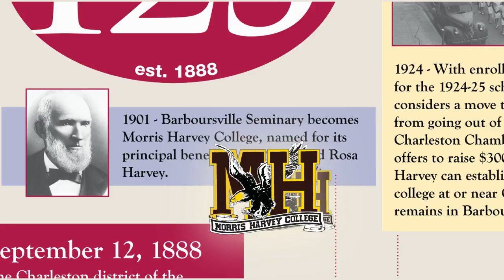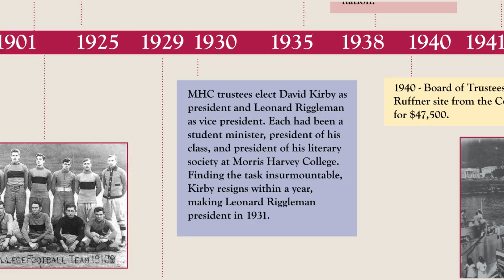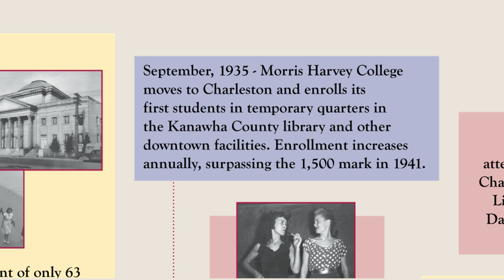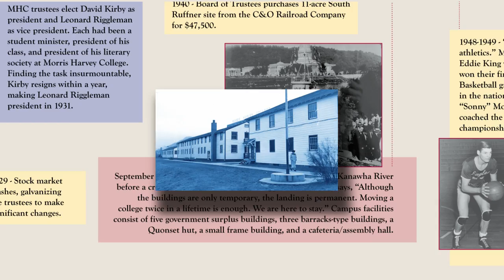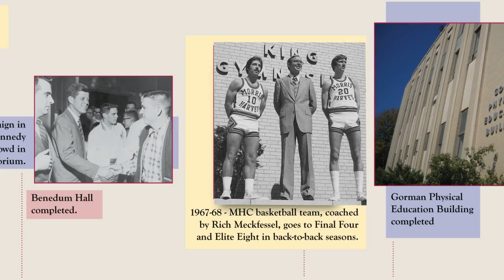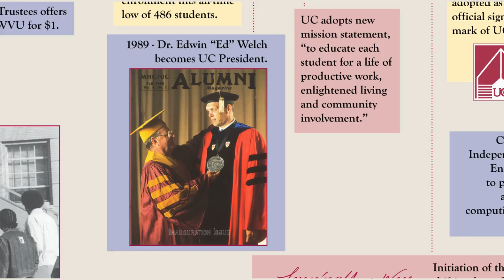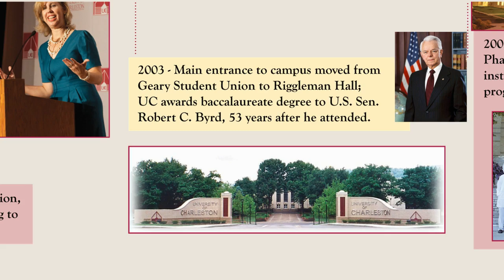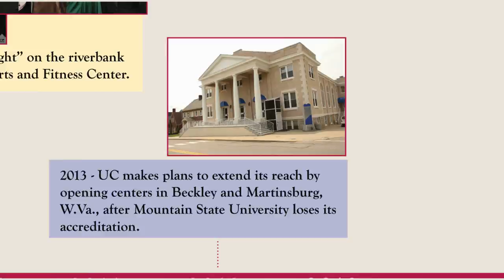University of Charleston: 125 Years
The University of Charleston's proud 125-year history is summarized in this video. Production by Maury Kaplan. Voiceover by Ed Rabel.